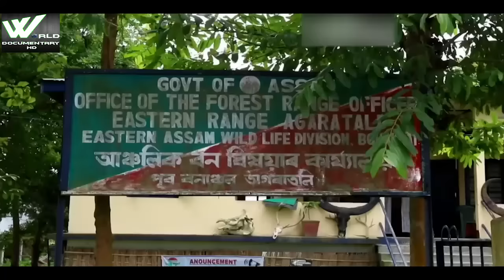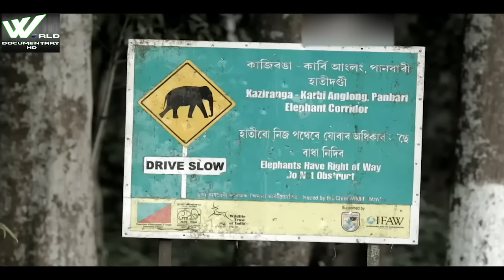काजीरंगा राष्ट्रीय उद्यान Kaziranga National Park - Paradies Of Rhinoceros | World Documentary HD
काजीरंगा राष्ट्रीय उद्यान भारत के असम राज्य के [[गोलाघाट जिले | गोलाघाट और नागांव जिलों में एक राष्ट्रीय उद्यान है। पार्क, जो दुनिया के दो-तिहाई महान एक-सींग वाले गैंडों की मेजबानी करता है, एक विश्व धरोहर स्थल है।[2] मार्च 2018 में हुई जनगणना के अनुसार, जो असम सरकार के वन विभाग और कुछ मान्यता प्राप्त वन्यजीव गैर सरकारी संगठनों द्वारा संयुक्त रूप से आयोजित की गई थी, काजीरंगा राष्ट्रीय उद्यान में गैंडों की आबादी 2,413 है। इसमें 1,641 वयस्क गैंडे (642 नर, 793 मादा, 206 अलैंगिक) शामिल हैं; 387 उप-वयस्क (116 पुरुष, 149 महिलाएं, 122 अलैंगिक); और 385 बछड़े।

2015 में, गैंडों की आबादी 2401 थी। काजीरंगा राष्ट्रीय उद्यान को 2006 में टाइगर रिजर्व घोषित किया गया था। यह पार्क हाथियों, जंगली भैंसों और दलदली हिरणों की बड़ी प्रजनन आबादी का घर है। काजीरंगा को पक्षी प्रजातियों के संरक्षण के लिए बर्डलाइफ इंटरनेशनल द्वारा एक महत्वपूर्ण पक्षी क्षेत्र के रूप में मान्यता दी गई है। भारत में अन्य संरक्षित क्षेत्रों की तुलना में, काजीरंगा ने वन्यजीव संरक्षण में उल्लेखनीय सफलता हासिल की है। पूर्वी हिमालय जैव विविधता हॉटस्पॉट के किनारे पर स्थित, पार्क उच्च प्रजातियों की विविधता और दृश्यता को जोड़ता है।

काजीरंगा लंबी हाथी घास, दलदली भूमि, और घने उष्णकटिबंधीय नम चौड़ी वनों का एक विशाल विस्तार है, जो ब्रह्मपुत्र सहित चार प्रमुख नदियों द्वारा पार किया जाता है, और पार्क में पानी के कई छोटे निकाय शामिल हैं। काजीरंगा कई पुस्तकों, गीतों और वृत्तचित्रों का विषय रहा है। पार्क ने 1905 में एक आरक्षित वन के रूप में अपनी स्थापना के बाद 2005 में अपना शताब्दी वर्ष मनाया।